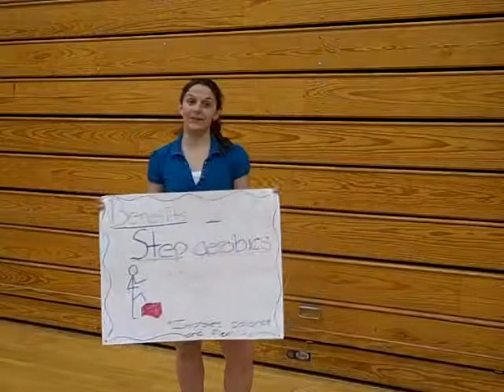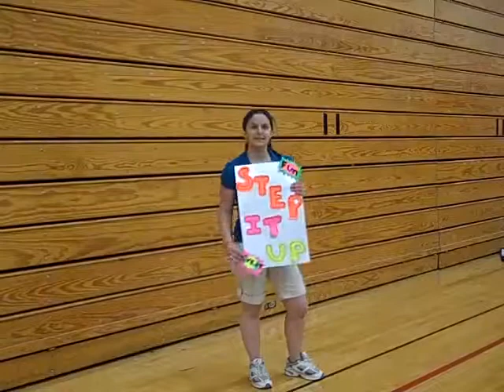Amanda - LabD part1